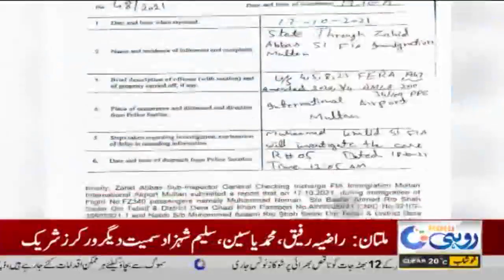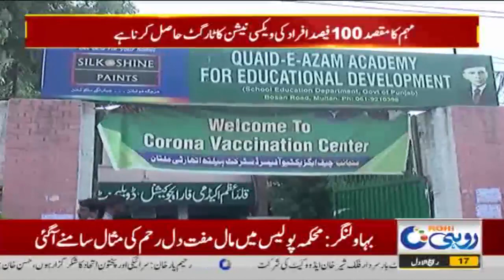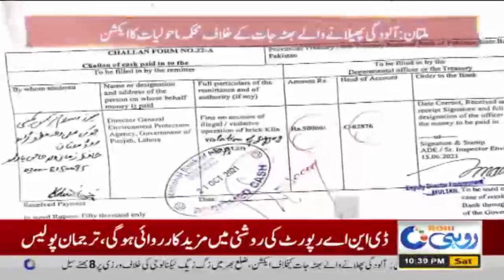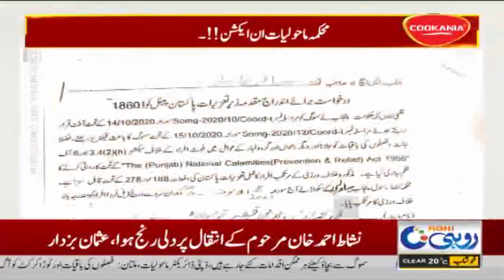10pm News Bulletin | 23 Oct 2021 | Rohi